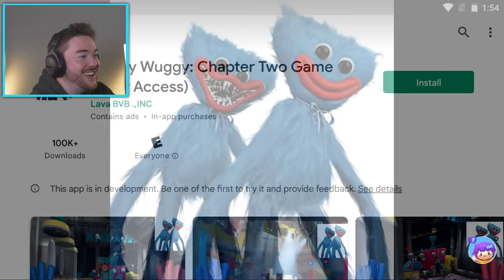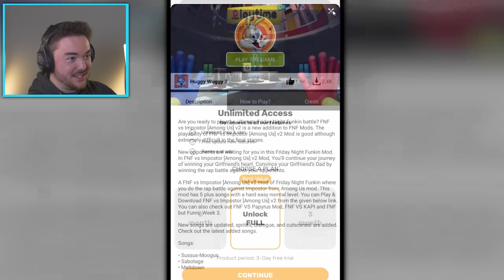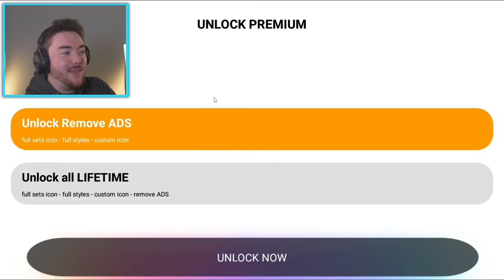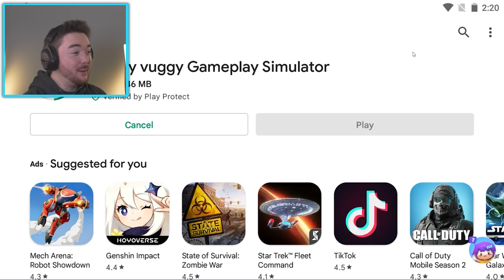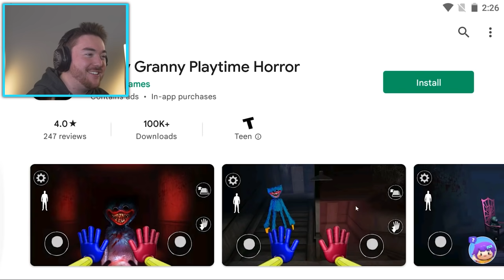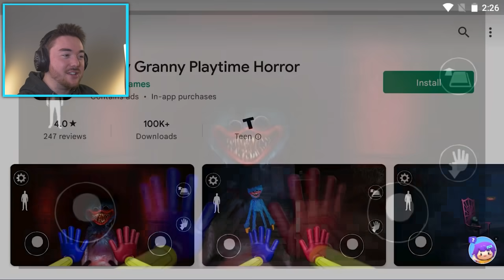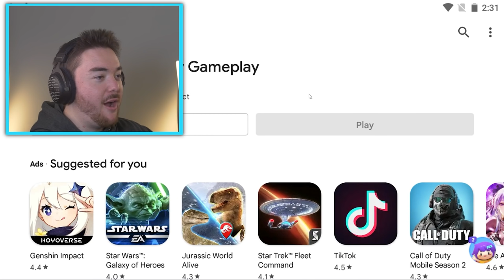PLAYING NEW POPPY PLAYTIME RIPOFFS… (so funny and so broken)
What’s up MA DUDES! How is it going today? Today we are going to be playing POPPY PLAYTIME RIPOFFS!!! We are discovering mobile versions of Poppy Playtime that are SO FAKE and SUPER broken!!! As we head back to the android play store, we have to notice that anyone can upload any game, and when that happens we can get the most broken ripoffs imaginable. With the new Poppy Playtime Chapter 2 trailer just coming out, there are new games that claim you can play Poppy Playtime Chapter 2 early! With all of these new games, discovering Mommy Long Legs, and more, we are going to discover how broken they are, try to glitch them out, and make our own funny moments along the way. In our last episodes we are doing Poppy Playtime Mods, and now its time to see what people have done to make fake versions! Let’s laugh and have a great time as we discover NEW POPPY PLAYTIME RIPOFFS!!! Enjoy.